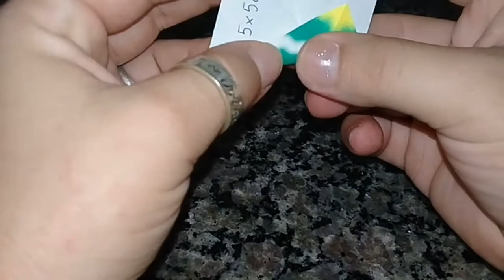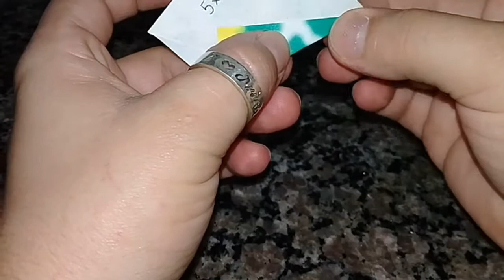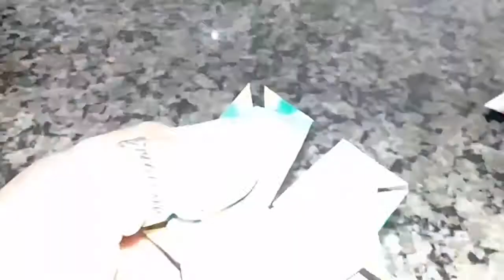Mandala Érica_Design Vânia Matsubara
Você vai precisar de:
8 papéis quadrados
Cola.
Fácil de dobrar e com resultado encantador.
Obrigada Vânia por sua permissão.